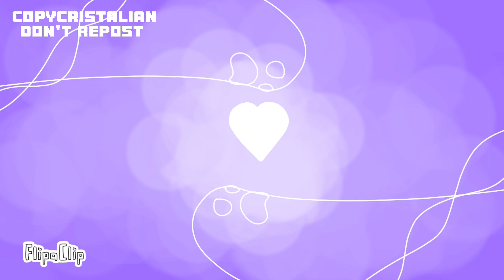IROH MEME REMAKE//FLIPACLIP+CAPCUT//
audio taken by:I don't remember